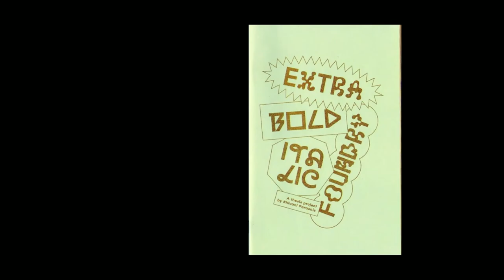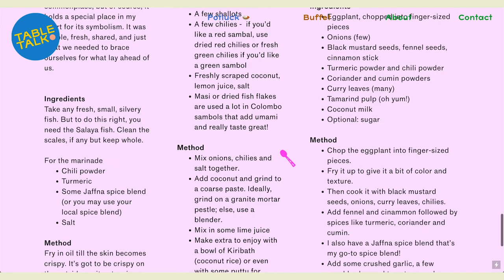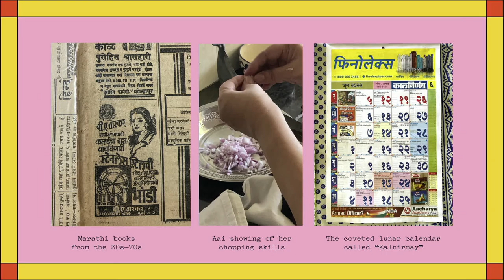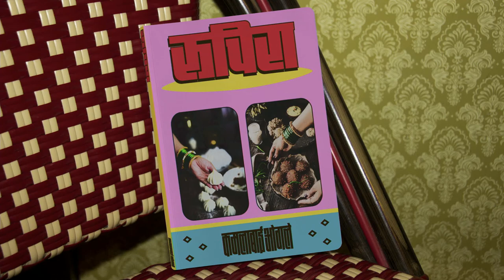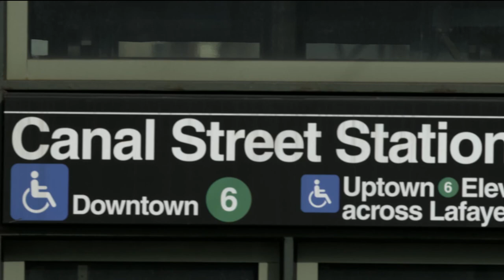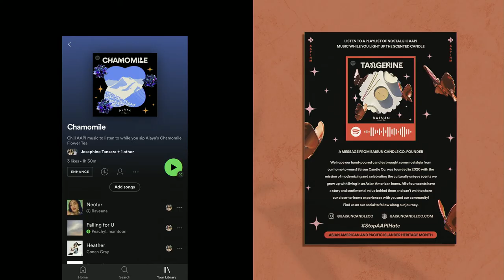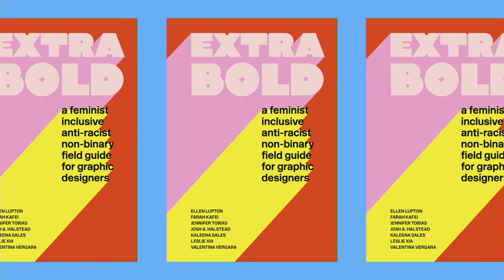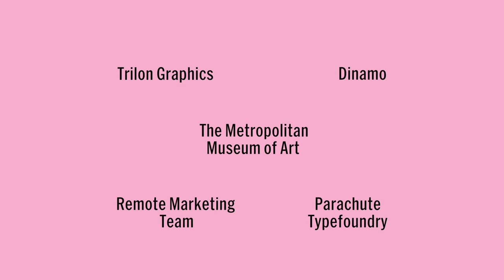Typographics 2022: Typographic Memory with Shivani Parasnis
This talk took place on June 17, 2022 as part of Typographics Conference. The livestreaming, recording and archiving of the event was made possible by the generous support of Google Fonts.

If this video is blocked for you, you can also watch it

Memories are a funny thing. They quietly exist in compartments of your brain and spring out to surprise you on a gloomy Thursday afternoon.
They remind you of a different time, make you cry & help you heal, but they also form an unrestrained playground for a lot of us to create work as artists.
“Typographic Memory” is an account of many such curated memories from Shivani’s life, that are all tied together through the common thread of, you guessed it right, typography. Her talk will explore the idea of type serving as a means of finding joy in designing everyday things, reconnecting with your roots, building a community, and most importantly, having fun. Through a series of personal and commercial imagery, Shivani will present her diary of thoughts + designs (good & bad, new and old) to share how typography has shaped her practice as a designer through the years.

Shivani Parasnis is a typographer and graphic designer from Mumbai, India, currently based out of Baltimore, USA. After making the switch from Biotechnology to Graphic Design in 2018, Parasnis moved to the States to pursue an MFA in Graphic Design at the Maryland Institute College of Art, after over 5 years of working in the biotech and public health sector. Her work is heavily influenced by her physical and emotional environments, and she enjoys melding influences of the East and West in her practice. Her design thinking is grounded in typography, vibrancy and culture. Her projects have been recognized by the Type Directors’ Club, Art Directors’ Club, The One Club for Creativity, Adobe and AIGA; and featured in numerous publications globally. She’s previously worked for clients including the New York Times, WIRED, Adobe, WeTransfer, and many others, and is presently a Senior Designer in the Brand & Creative team at Spotify, NY.